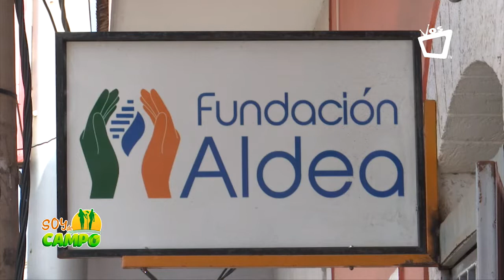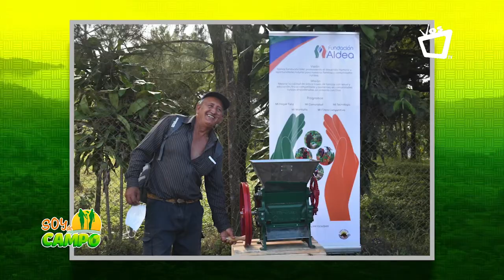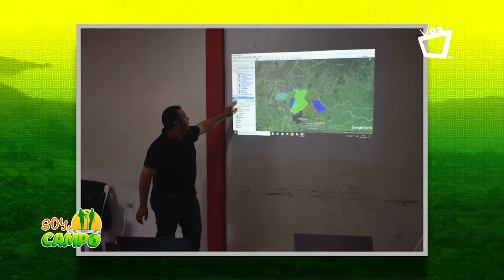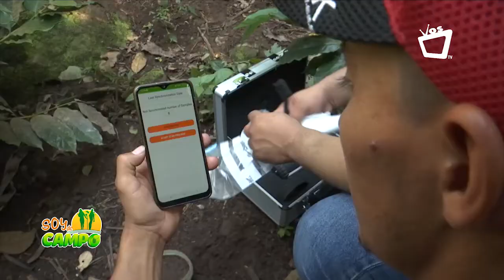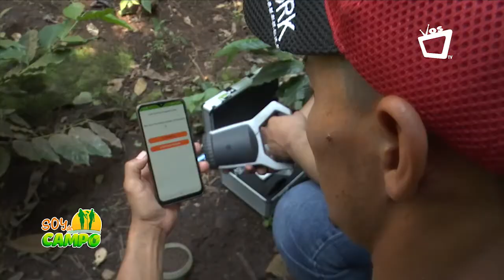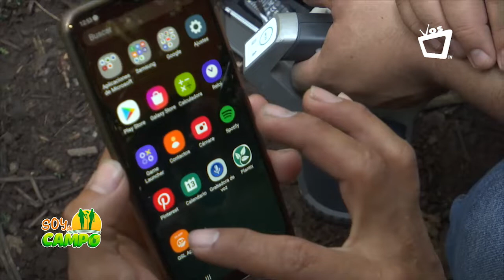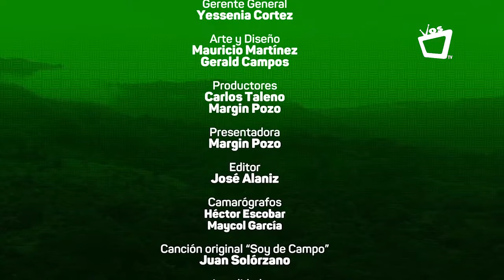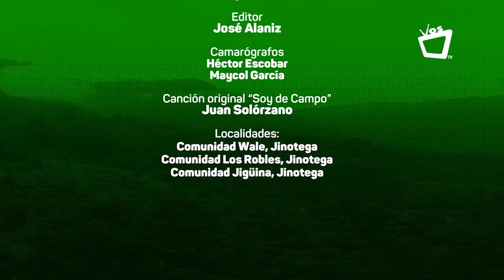SOY DE CAMPO || Proyectos de desarrollo rural